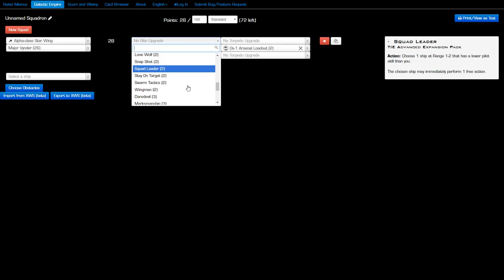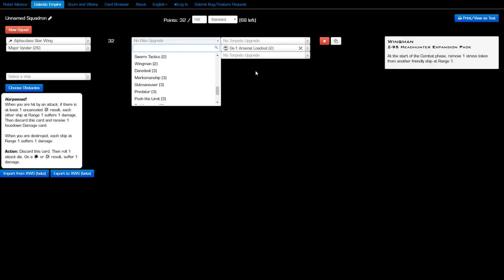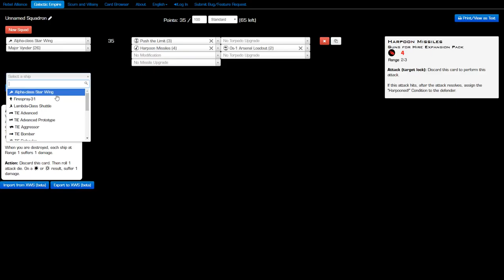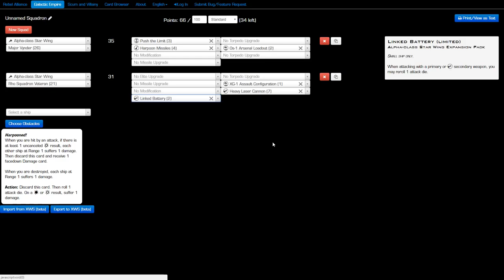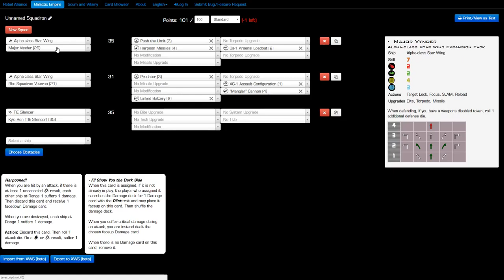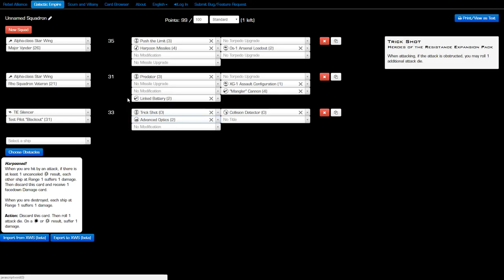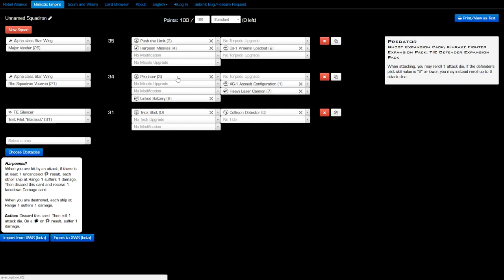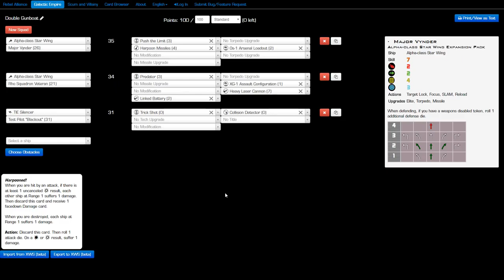X-Wing - Double Gunboat List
Running two gunboats and trying to make them each work differently!